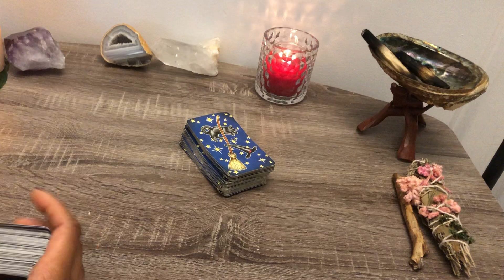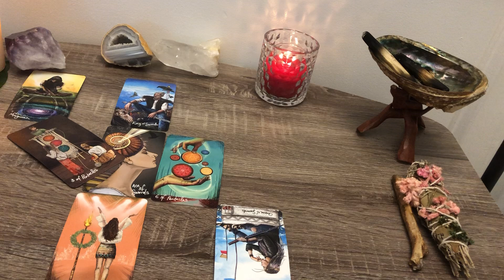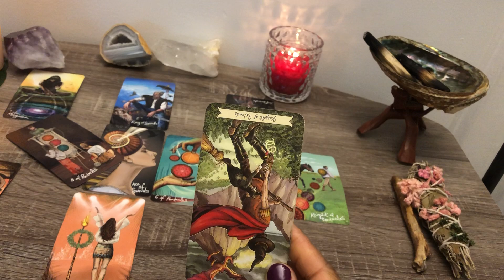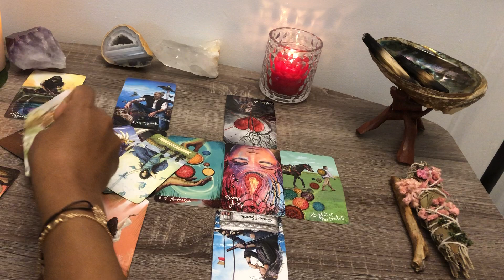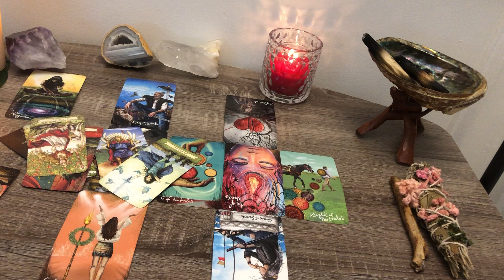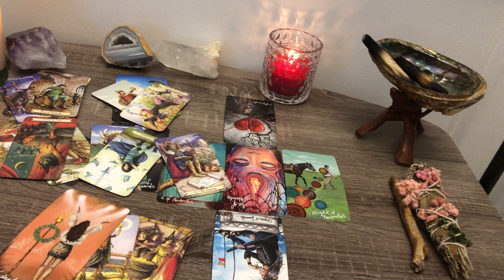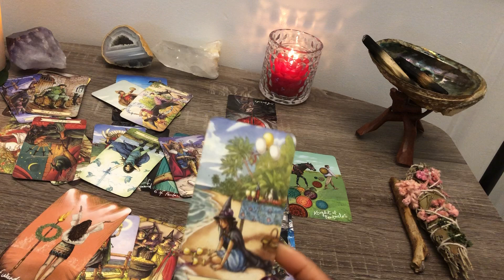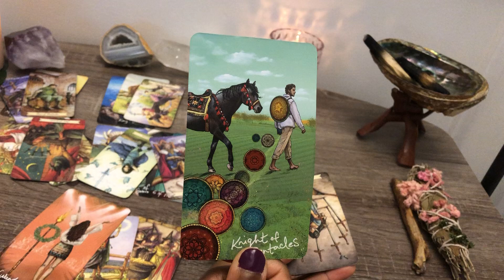SAGITTARIUS ♐️ THEY WANT YOU TO RECONSIDER THIS, AFTER THIS HEARTBREAK. ❤️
SAGITTARIUS - SUN MOON RISING VENUS
LOVE TAROT READING - JUNE 2020

Email or Message me to book a personal reading.  Quick response & booking.
My Info:
I’m Ashley aka Serendipity Tarot
Cancer – Sun
Leo- Moon
Pisces – Rising

CURRENCY – USD only   PRICE NOW THRU JUNE 15 TH
 Price: $30 for 25 min General Love Reading - Situation between You & Person
Additional $5 USD for Each Question on top of General Reading (up to 12 questions)
For example: General Love Reading + 4 questions = $50 USD
In email please provide:
1. The reading you purchased & amount paid
2. The sun star sign of yourself and the Person you are dealing with (optional: include Names)
3. BRIEF 2-3 sentences of the Issue or Situation you want insight on

• Interested in Learning Tarot?   Here’s a FREE Beginner’s Guide to tarot card meanings and basic spreads!
• Need to Cleanse & Smudge your sacred space? Beginner White Sage Smudge Kit w/ Albalone shell